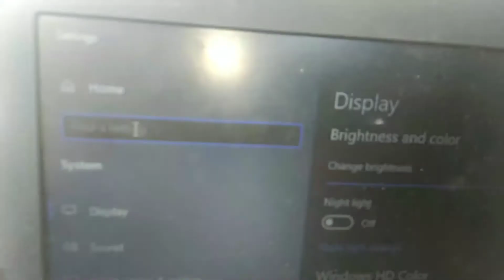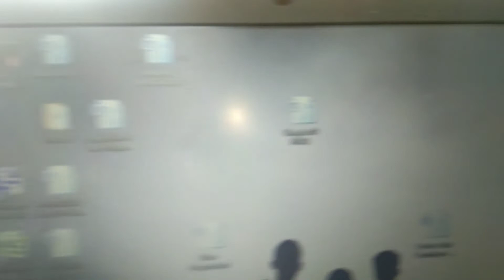TURN OFF COLOR FILTERS: FIXING BLACK IN WHITE DISPLAY ON YOUR LAPTOP 👍SOLVED